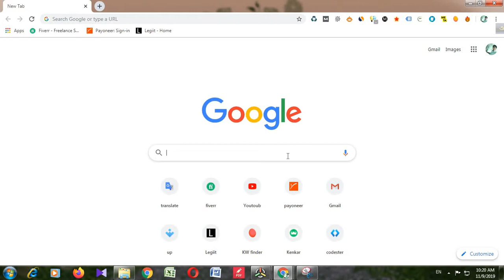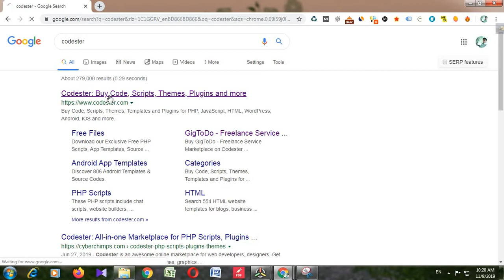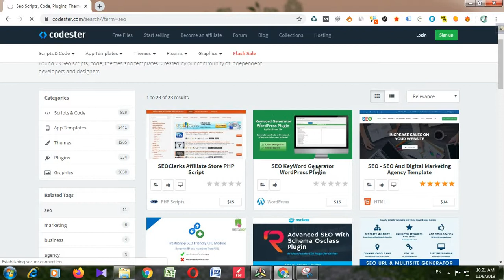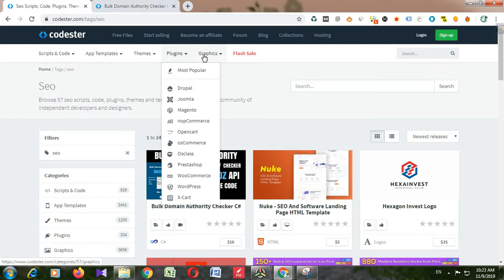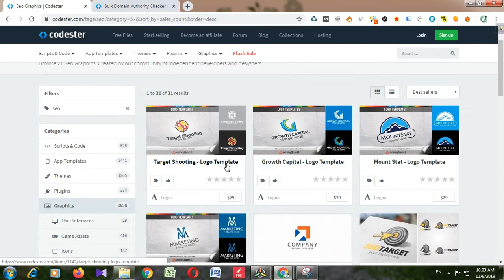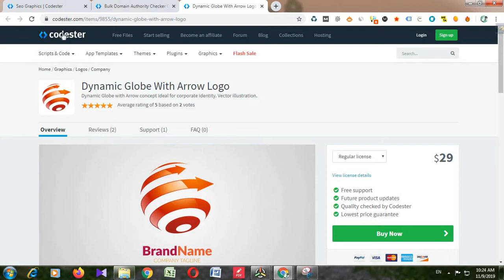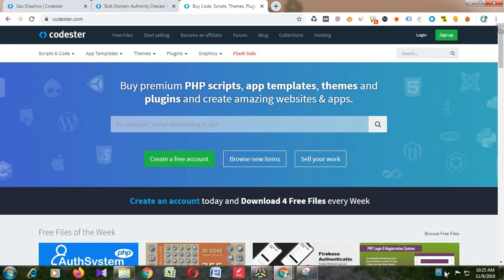how to Online market,, codester,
Codester Market place is very very impotent, Avery mane gout fiver and come to codester, HTML, JAVA, WORD PRESS, SEO, DIGITAL MARKETING, That"s all wont to say is the right place fores beginners, codester account
codester online
online market codester
codester wordpress